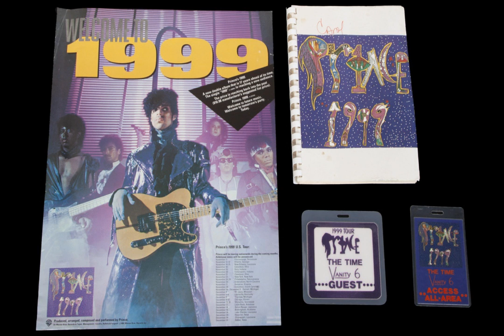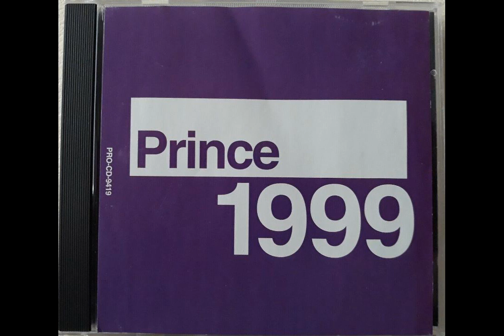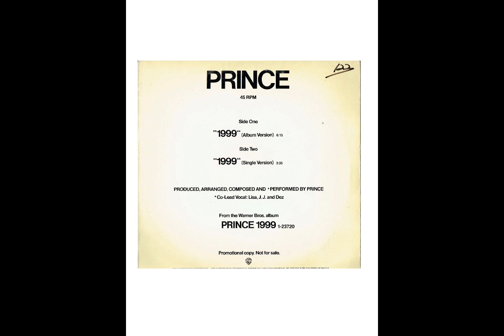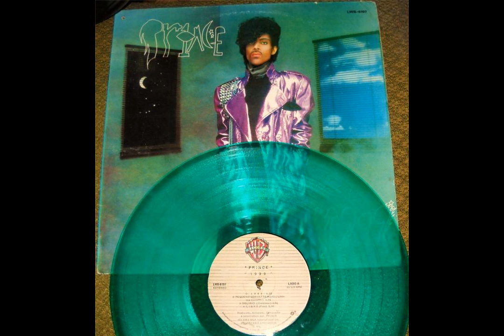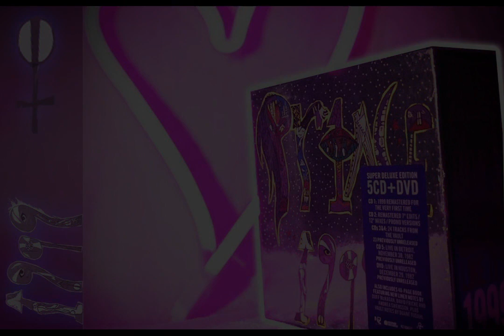Prince - 1999 (Hanging In The Crazy Zone Millennium Party PupMix)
THIS IS BLOCKED IN 36% OF THE WORLD, INC CHINA, AUSTRALIA AND THE FLIPPIN' UK!
A musical legend! ...'1999' was Prince's break through album, and this, the title track his first international big hit!! It's amazing that apart from the full version at 6.18mins, there isn't an extended version. So I just had to! lol

Another I started a few years ago, worked on more earlier in the year... and it just wasn't working... tried again from a few weeks ago! And slowly it became this final mix.
I often post on a Friday night... not planned! Just happens, but it's 1.25am, so Saturday! lol... Spent extra choosing pix, processing them, and making the slideshow!!
We hope ya like it! It's been a long tough slog! ...hey you try make summmit like this with no talent or equipment! HAHA!!